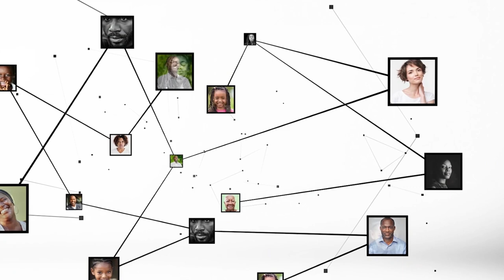Maxime Tra : "la coupure du câble WACS était du a des courants de turbidité, ..."